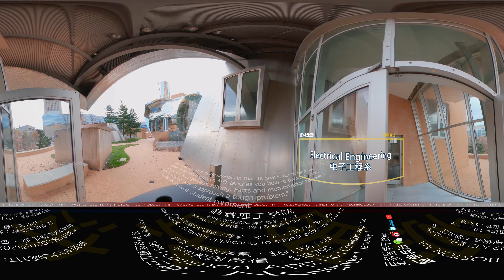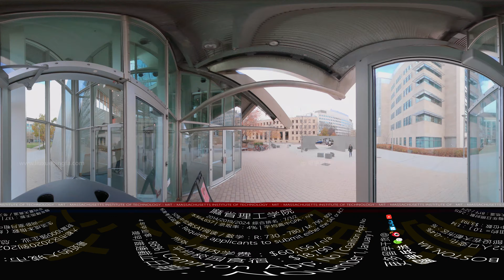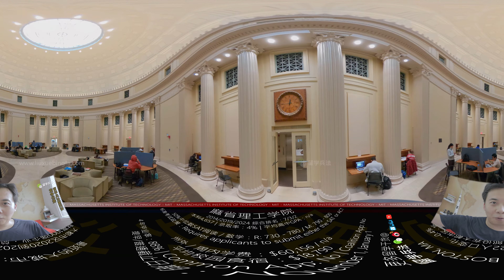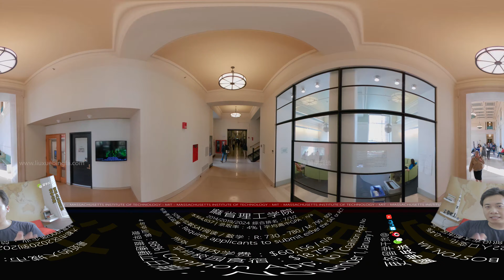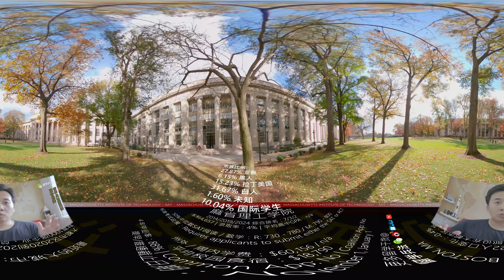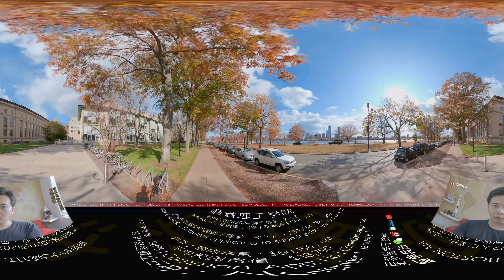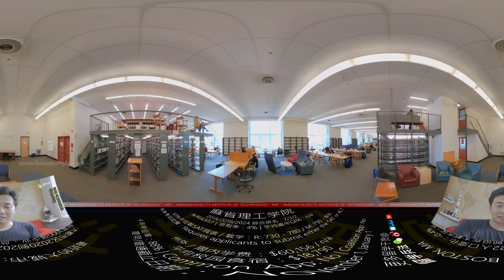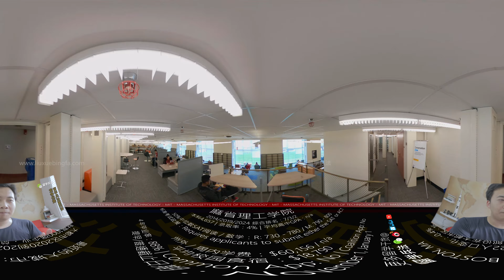【2024 数据】麻省理工 MIT 360°全景游览（航拍/徒步/开车）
麻省理工校园360°全景视频

地图: 0:00
航拍: 0:10
360 步行: 2:24
Main buildling side: 2:39
数据&学生点评: 4:04
Electrical 工程: 4:42
学生中心: 7:07
数据&学生点评: 8:35
数据&学生点评: 9:06
主楼 front: 9:50
主图书馆: 10:37
主楼 rear: 13:49
人文学 主图书馆: 14:39
360 开车: 18:32

David个人微信：objredline